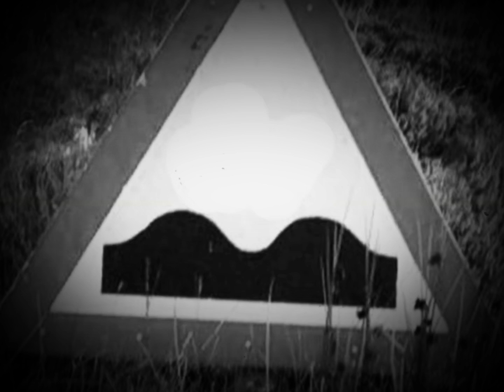Road Signs UK (1930's Sepial)